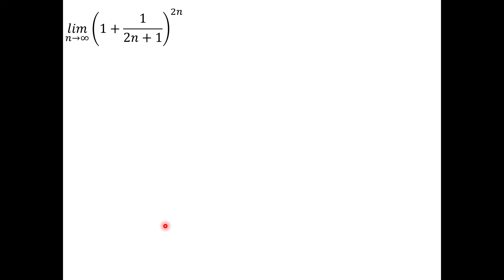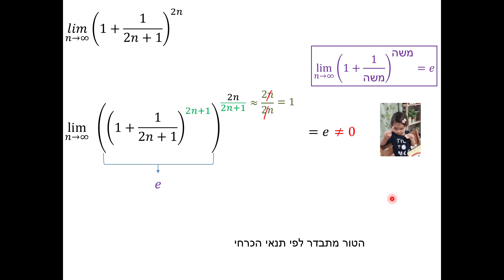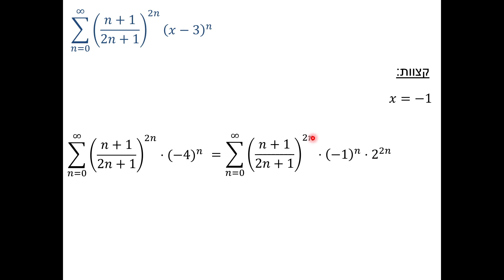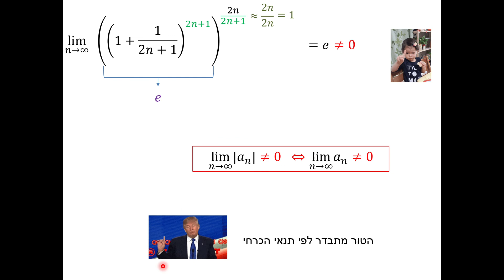טורי חזקות - הזזה - תרגיל 8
טורי חזקות - הזזה